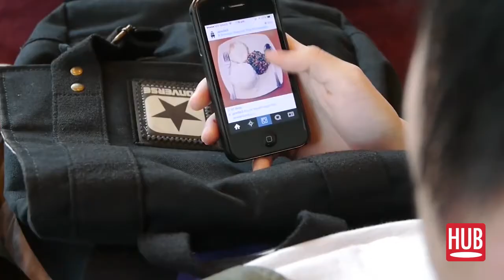Le Mobile, futur moteur de la Publicité Digitale [HUBFORUM]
Avec 49 % de Français mobinautes, le mobile représente une part de plus en plus importante du trafic internet. Evidemment, avec le trafic viennent les opportunités publicitaires, ce qui fait de la publicité mobile un secteur en croissance, comme nous l’explique Amine Melouk de l'IAB.